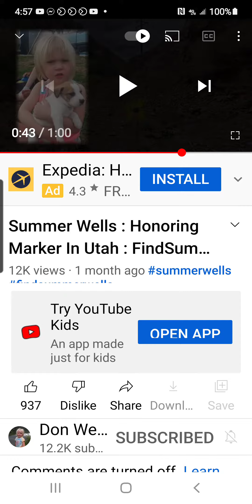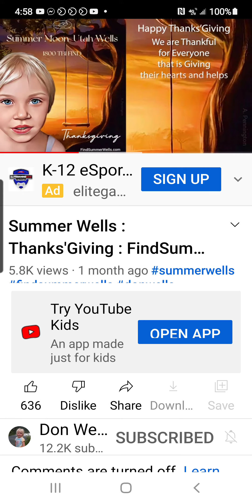Memorial but no Christmas post...strange